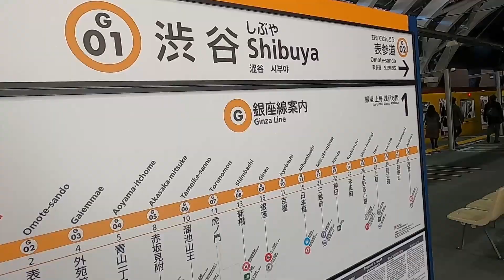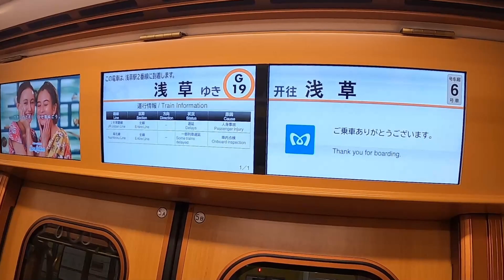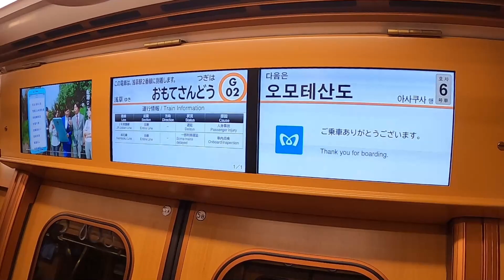新しくなった銀座線 渋谷駅 移設完了 / コンセント付スペースも完備 Tokyo Metro New Shibuya Station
独特なM字型のアーチ屋根の銀座線渋谷駅新ホームはとても明るく、広くなりました。銀座線は各駅でリニューアル工事を進めており、どの駅もおしゃれになっています。2020年度内にエレベーターやホームドアも設置され、床も白いタイルに張り替えるそうなので完成形が楽しみです。

The Tokyo Metro Ginza Line is the first subway line in Asia. Shibuya Station, which opened in 1938, had become a problem of congestion due to aging and the small platform, but the relocation work was completed on January 2nd and started operating on January 3rd. The new platform has moved 130 meters, making it wider and more convenient. An elevator, platform screen doors and a second toilet will be installed by July when the Tokyo Olympics start.